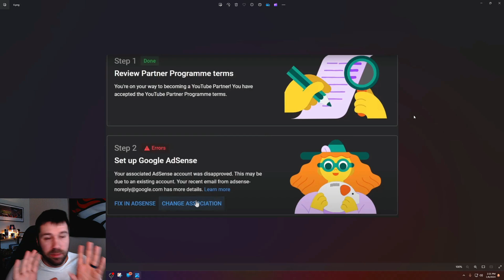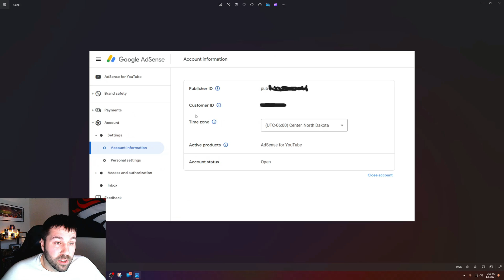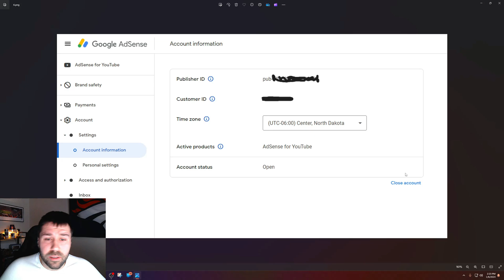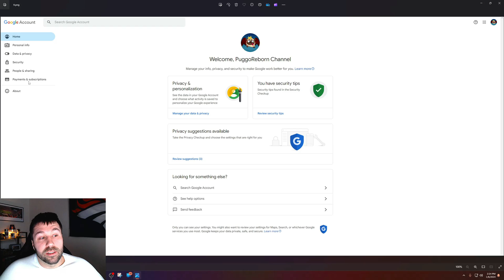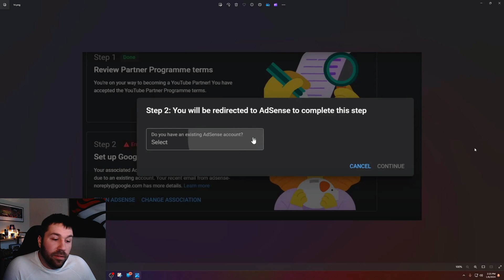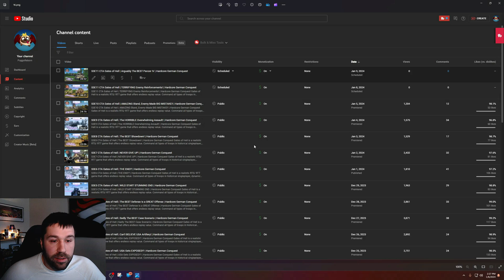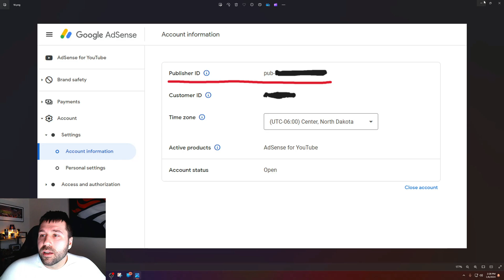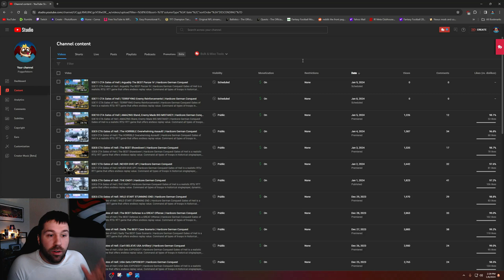How To FIX Step 2 Error YouTube AdSense 2024 | The BEST Way To Fix Google Adsense Step 2 Error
How To Actually FIX Step 2 Error YouTube AdSense | The BEST Way To Fix Google Adsense Step 2 Error

One of the biggest errors plaguing YouTubers is the step 2 error. A lot of the time its because of a disconnect that needs to be solved through customer support. This video will make clear how to resolve the still pending issue

Chapters
00:00 Start
00:20 Google AdSense Account or YouTube AdSense Account?
05:08 How To Fix AdSense Step 2 Error